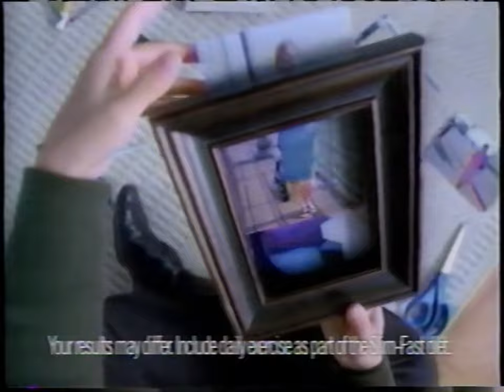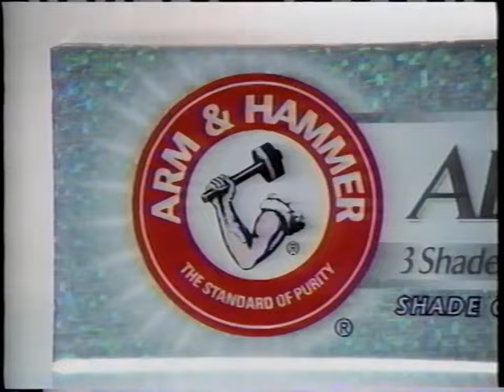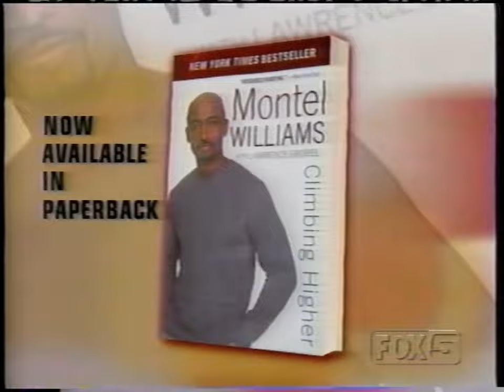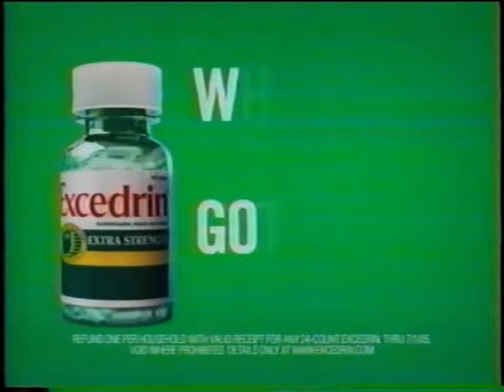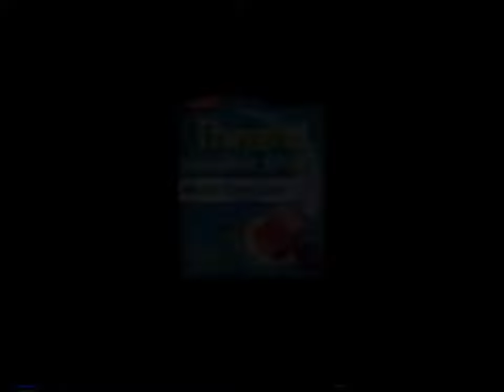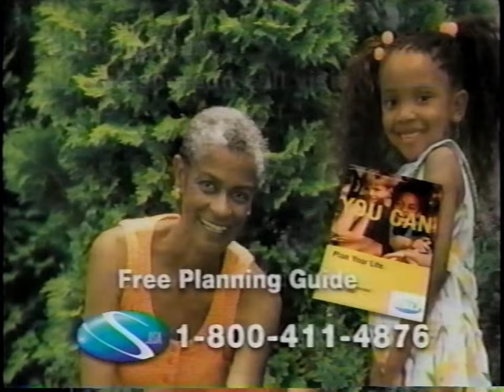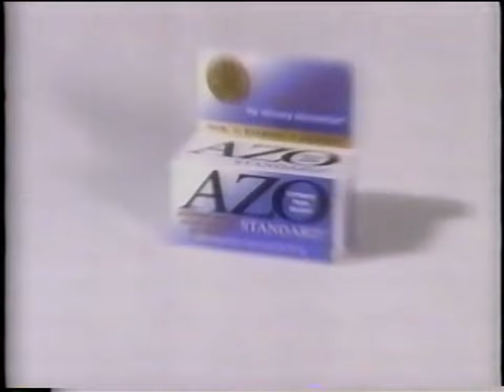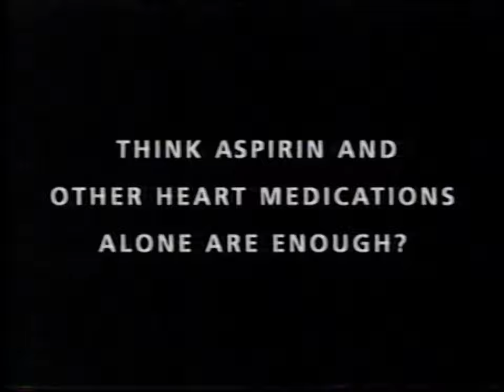WNYW FOX 5: January 25, 2005 Commercial Break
During "The Montel Williams Show", "Judge Hatchett" and "Family Feud" with Richard Karn from "Home Improvement".